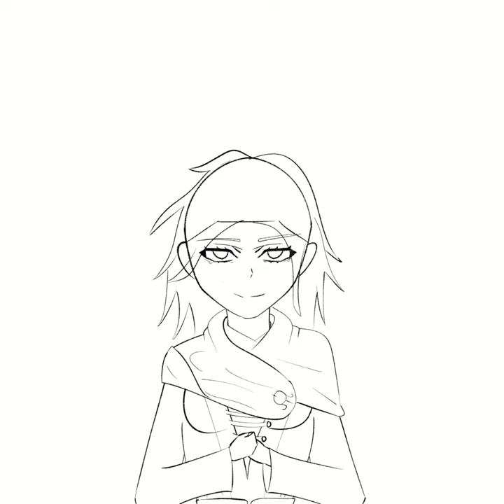Renna Ranni and Melina, Elden ring fanart timelapse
I drew fanart for ELDENRING I drew Ranni Renna and Melina, I also tried. to draw them in more of an anime style specifically tsukimichi moonlit fantasy, I'm hoping we get more info on these three girls in EldenRingShadowoftheErdtree Ranni melina gloameyedqueen.

I really enjoyed drawing in this art style it is clean and efficient and i will probably draw in this style while incorporating some of my favorite elements from my old style.